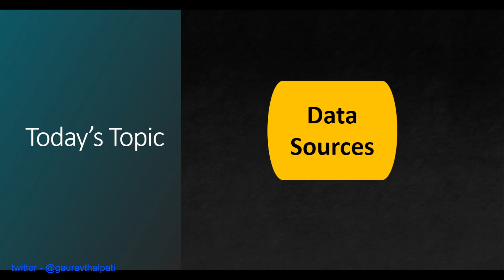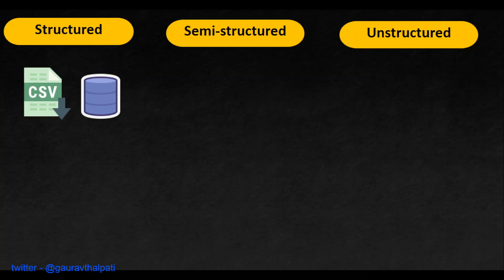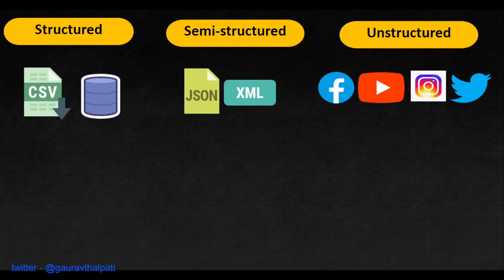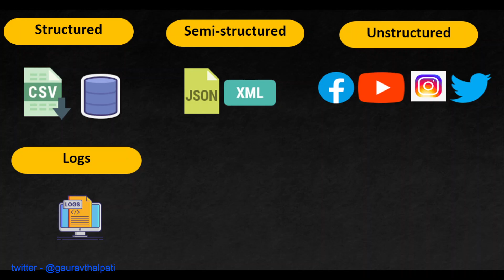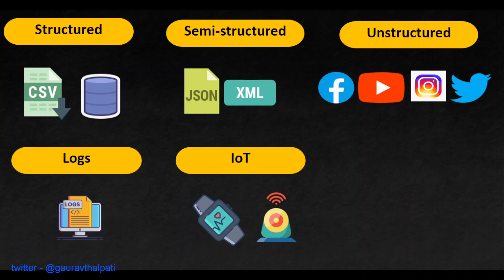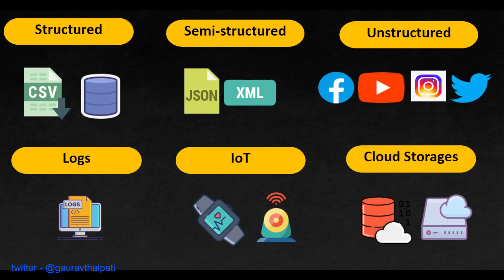Modern Data Fundamentals | Lecture 01 | Different types of Data Sources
In this session, let's look at the different data sources that provide data to the modern data ecosystems.